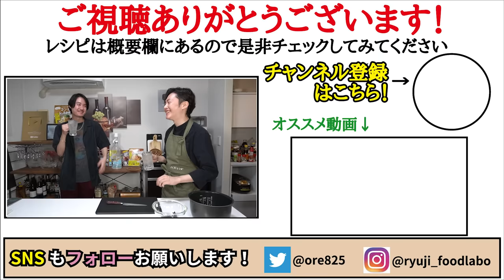涙が出るほどウマい。本当に美味しい【わかめご飯】の作り方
【本当に美味しいわかめご飯】

★今回のレシピはこちら↓
米　  　　　　  1合
乾燥わかめ　　3g
水　　　　　　150cc
白だし　　　　大さじ1半
いりごま　　　小さじ2
塩　　　　　　お好みで（動画内ではふたつまみほどいれてます）

わかめ3gを水150ccでもどしておく
炊飯器に洗った米1合、わかめのもどし汁、白だし大さじ1半、酒大さじ1/2、みりん大さじ1/2を入れ炊き、刻んだわかめ、白ごま小さじ2、塩を入れ混ぜ完成

2021年7月21日発売の新刊！

フリーBGM
DOVA-SYNDROME